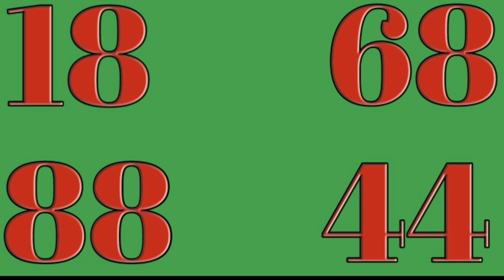MEN BOUL CHO NOU POTE POU OU JODI( 08 OKTÒB 2019)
Nan zafè fè lajan nan bolèt statistiques lotterie INT se referans jwe chak jou nan diferant lotri Saint Domingue ak New-York yo epi genyen chak jou

Pou rete konekte ak Chanel la abone konya e aktive ti klòch la pou pa rate yon videyo lè nou lage
Klike sou ekriti ble pou n ka al abone

Klike sou lyen pou n pale ave m poze kesyon nou vle
Pa bliye kite Yon kòmante anba videyo a